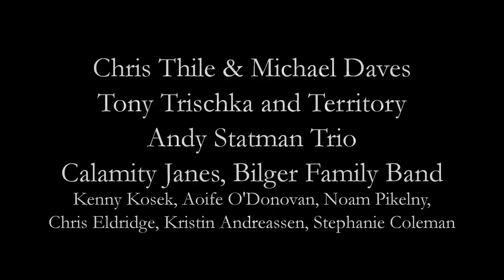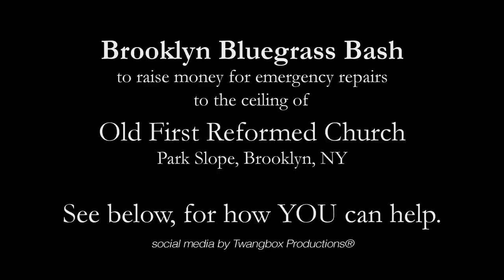Brooklyn Bluegrass Bash 2012 Finale! - I'm Working On a Building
NYC's finest bluegrass musicians came together Sept 23, 2012, to benefit the ceiling restoration fund of historic landmark, Old First Reformed Church in Park Slope, Brooklyn.

Recorded live at The Bell House in Brooklyn.